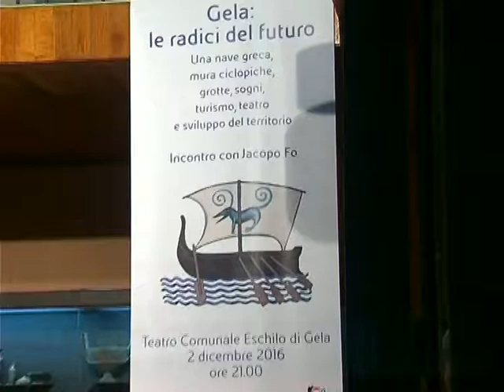''Gela, le radici del futuro'' con Jacopo Fò